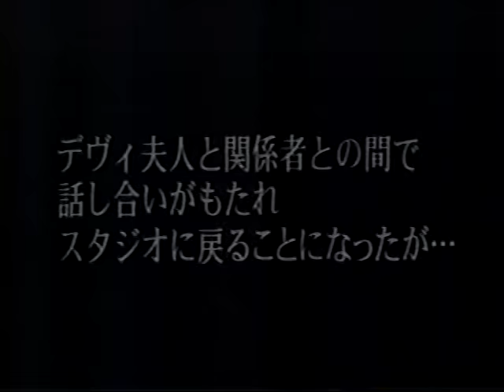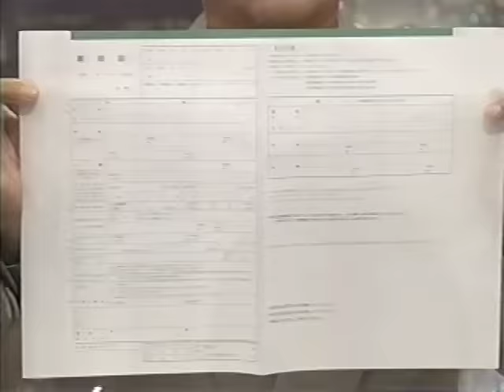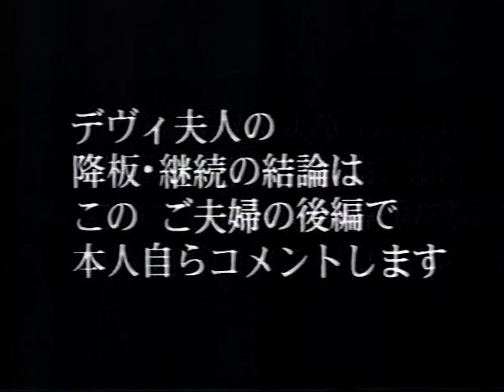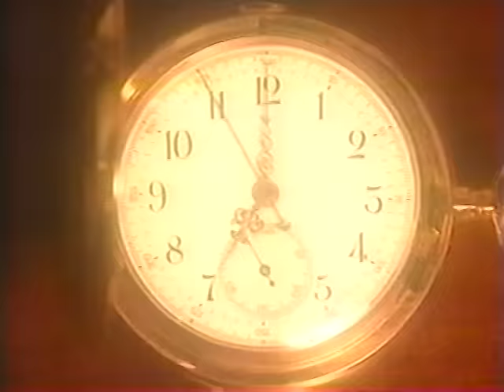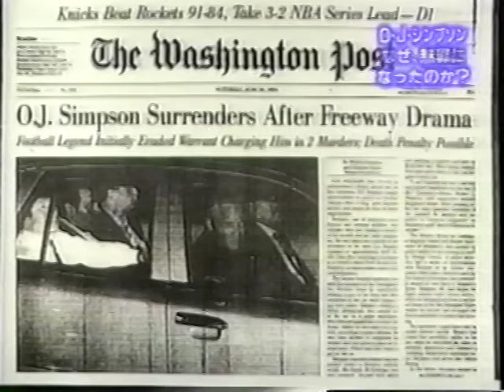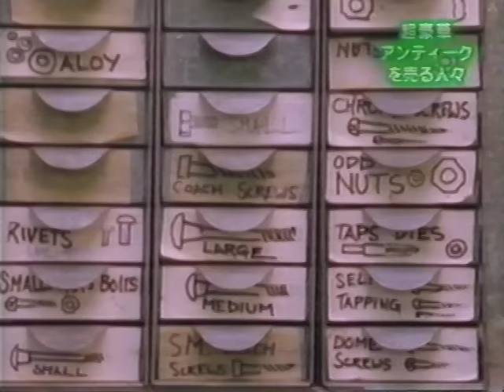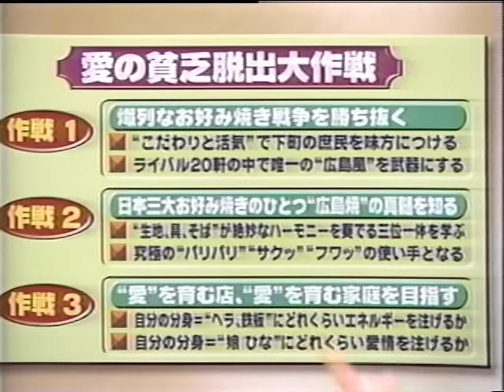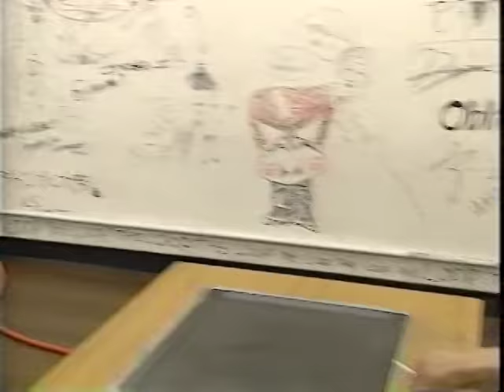愛する二人別れる二人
当時の過激な「愛する二人別れる二人」収録
ほか